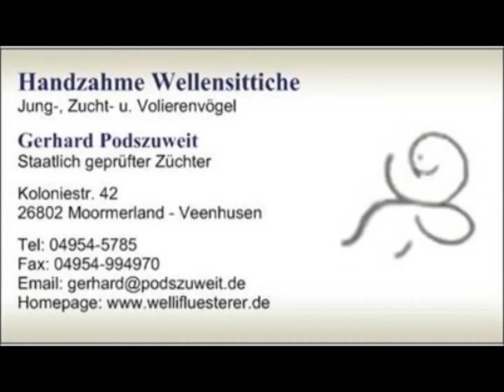2019 01 15 In the Box.mp4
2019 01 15 In the Box.mp4